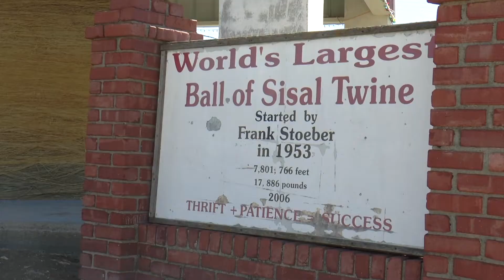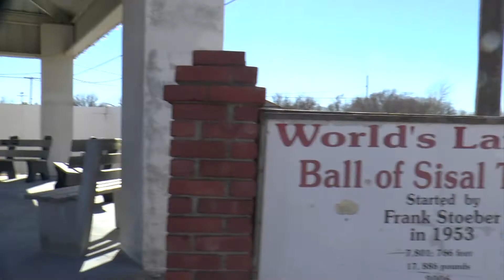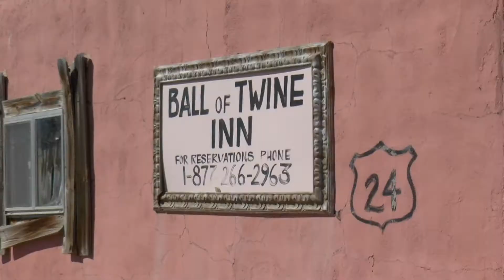Ball of Twine Cawker City KS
Epic Twine Alert for Cawker City, KS. World's largest ball of twine. Check out the town and the hospitality of the official caretaker -- you might help grow this renowned feature even bigger. Plan daytrip.